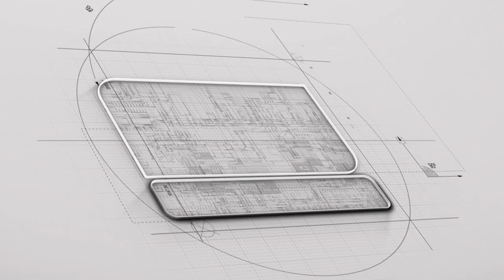यति धेरै अस्पताल खुल्दा किन रोगी संख्या बढ्यो ? डा. बाटै थाहा पाउनुहोस् गोप्य कारण : Dr.Purna shahi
⮞ Host:
⮞ Camera/Editing: Pradip Bhandari
⮞ Post Production : YP Creation Pvt. Ltd.